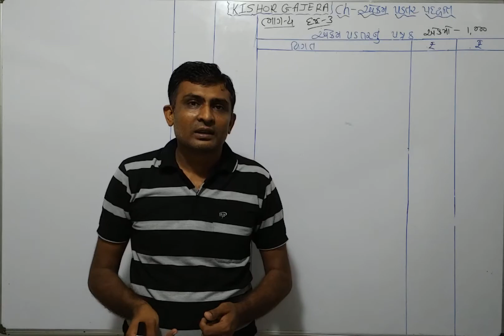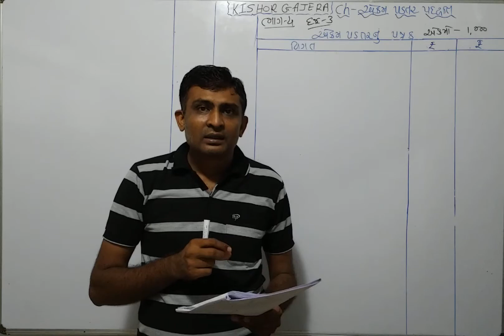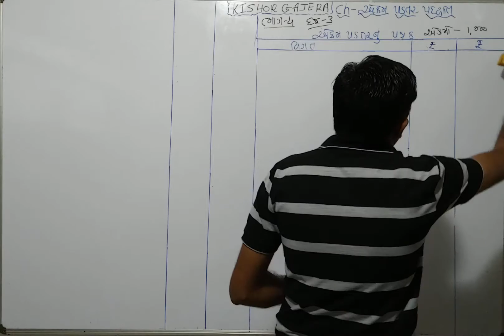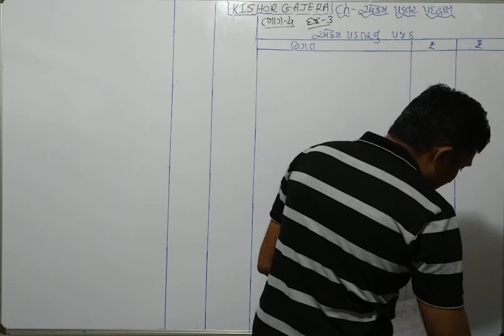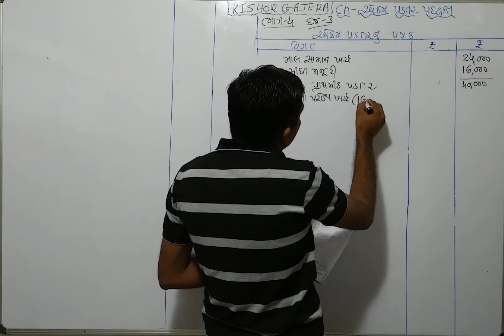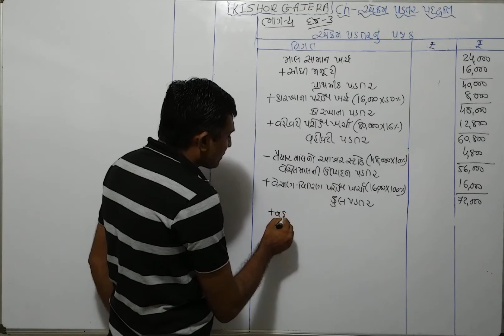#4 | એકમ પડતર પધ્ધતિ | emam padtar paddhati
sums
examples
illustration
દાખલા
એકાઉન્ટ
account
accountancy
management account
financial account
costing account
taxation account
corporate account
advance accounting and auditing
COMMERCE
b. com
m. com
C.A.
C.S.
B.B.A
B.C.A.
F.Y.B.COM
S.Y.B.CIM
T.Y.B.COM
M.COM.PART-1
M.COM.PART-2
B.COM. SEM-1
B.COM. SEM-2
B.COM. SEM-3
B.COM. SEM-4
B.COM. SEM-5
B.COM. SEM-6
M.COM.SEM-1
M.COM.SEM-2
M.COM.SEM-3
M.COM.SEM-4
VNSGU
BKNMU
MS UNIVERSITY
SAURASHTRA UNIVERSITY
GUJARAT UNIVERSITY
BHAVNAGAR UNIVERSITY
PATAN UNIVERSITY
GUJARAT UNIVERSITY
AHMADABAD UNIVERSITY
JUNAGADH UNIVERSITY
METHOD
GUJARATI MEDIUM
ENGLISH MEDIUM
ગુજરાતી મીડીયમ
college